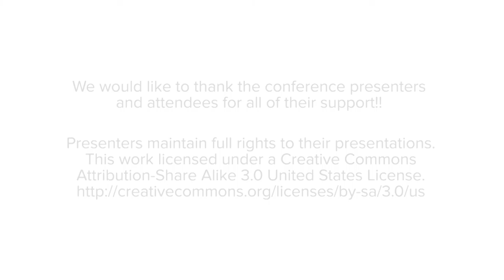AlterConf Paris 2016 - Honoring Your Struggle by Hacking Company Culture with UX by Qa'id Jacobs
Honoring Your Struggle by Hacking Company Culture with UX by Qa'id Jacobs

As marginalized people wanting to do our best technology and design work in impactful ways, we often find ourselves in corporate or company cultures that are designed for our failure and misery.
Fighting for our personal survival in theses spaces is usually misunderstood by others as a fight that has nothing to do with the products and services we're trying to build.
But how can an organization generate a truly successful product if the ENVIRONMENT in which it's made is actually designed for people's failure?
This presentation is a 4 part, UX-based strategy of Analysis, Destruction, (re)Design, and Adjustment tactics.
It's components are derived from the lived experience of thriving on the margins and challenging the status quo.
Let's explore this strategy as a way to both bring our whole selves to work and produce excellent digital products at the same time.